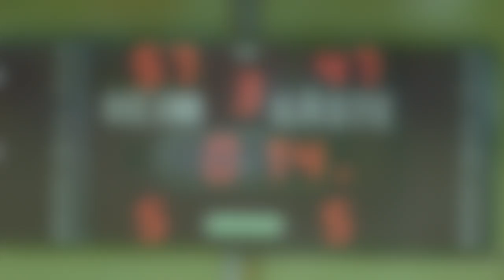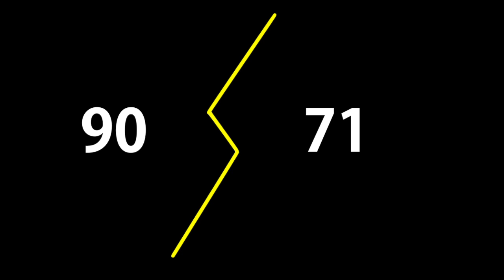SC Rist Wedel vs. SUM Baskets Braunschweig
Zurück an der Tabellenspitze! Highlights vom Sieg gegen Braunschweig inklusive Interview  mit Geburtstagskind und Topscorer Davey Hopkins.

Die 1. Herren bleiben zu Hause eine Macht. Mit 90:71 (37:36) besiegte das Team von Headcoach Sebastian Gleim vor 450 begeisterten Zuschauern in der Steinberghalle die SUM Baskets Braunschweig und eroberte mit zwölf Punkten einstweilen die Tabellenführung in der 2. Bundesliga Pro B Nord zurück.

Dass sie sich in der ersten Halbzeit mit den Braunschweigern schwer getan hatten, stritten nach der Schlusssirene auch die Spieler nicht ab. "Es war zunächst ein enges Match, aber wir haben eine sehr gute zweite Halbzeit gespielt", sagte Kapitän Davey Hopkins, der mit 22 Punkten erfolgreichster Korbschütze seines Teams war. Ähnlich sah es Fabian Böke. "Im dritten und vierten Viertel haben wir die Braunschweiger auseinandergenommen."

Das gelang nach dem Seitenwechsel insbesondere deshalb, weil sich die Gastgeber in der Verteidigung enorm steigerten und den Gästen kaum noch leichte Körbe ermöglichten. Entscheidend war dann ein atemberaubender 24:0-Lauf der Wedeler am Ende des dritten und zu Beginn des letzten Viertels. Die Rister spielten sich in einen Rausch und verwöhnten die Zuschauer mit spektakulären Aktionen, darunter ein Dunking von Hopkins nach einem Alley-oop-Anspiel seines US-Landsmanns Diante Watkins.

Lob gab es auch für die Youngster. "Christopher Geist hat heute seine ersten zehn Minuten im Pro-B-Team absolviert und seine Sache sehr gut gemacht", lobte der Coach den 18 Jahre alten und 2,08 Meter großen Center. Ebenfalls couragiert spielte der zwei Jahre ältere Fabian Strauß auf, der zweimal aus der Ferndistanz traf und mit elf Zählern seine bisherige Saisonbestmarke aufstellte. Janis Stielow war mit zehn Punkten in 14 Minuten Einsatzzeit am Sieg beteiligt.

Für das Topspiel am kommenden Sonnabend bei den Schwelmer Baskets sieht Sebastian Gleim gleichwohl für alle seine Spieler Luft nach oben. "Das ist ein Spitzenteam, vielleicht sogar die stärkste Mannschaft der Liga." Bei den Schwelmern spielt mit Anthony Pettaway ein alter Bekannter. Der US-Amerikaner war in der Saison 2011/2012 Topscorer des SC Rist.

Statistik: Viertelergebnisse: 18:16, 19:20, 20:11, 33:24.

SC Rist (Punkte): Davey Hopkins (22), Diante Watkins (16), Fabian Strauß (11), Janis Stielow (10), Christoph Roquette (9), Jonas Laatzen, Fabian Böke (je 5), Jens Hirschberg, Christopher Geist (je 4), Lee Jeka, Paul Owusu (je 2), Lennart Liebke.